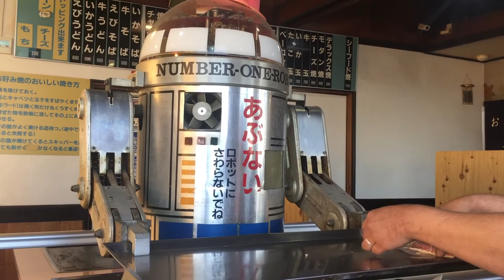スターウォーズ★あのR2-D2に会える店が... STARWARS OKAYAMA ROBOT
岡山の東区にあるお好み焼き屋" 真珠”にて！R2-D2なロボットが接客する！